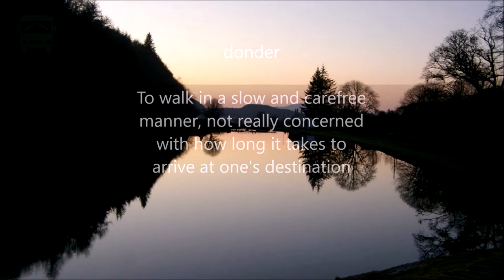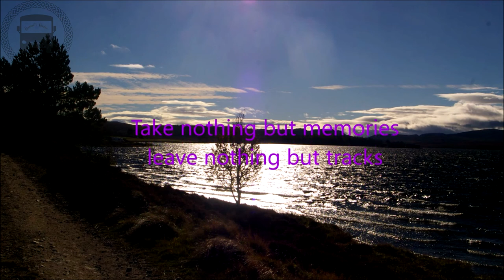A BAD Whisky? (RV/Motorhome/Van Life Scotland)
News of the competition and a tale of a bad whisky I once bought.

To enter the competition just create a VR of your pronunciation of the following words.  Add it to the Scottish Pronunciation Challenge playlist or if you prefer send it to me and I will add it.

Words:
Loch
Edinburgh
Milngavie
Garioch
Lesmahagow
Quine
Menzies
Scone Palace
Fochabers
Findochty

Currently we are Weekend Warriors. We plan to go full time in the future, however for now we continue our exploration.